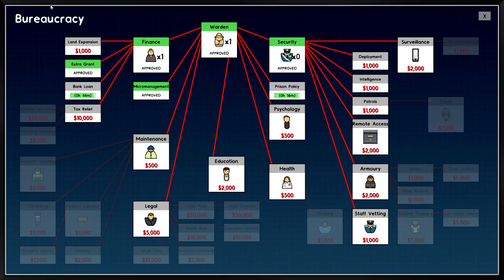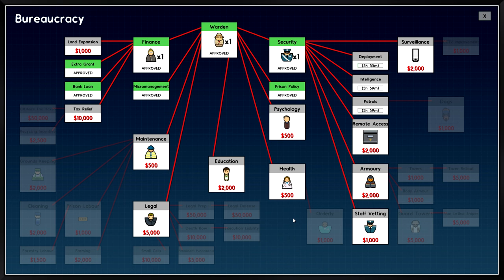Prison Architect 1 - Let's Play - S1E1 - Basic Detention Facility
We are playing PA1 one last time as we prepare for the release of PA2 in May